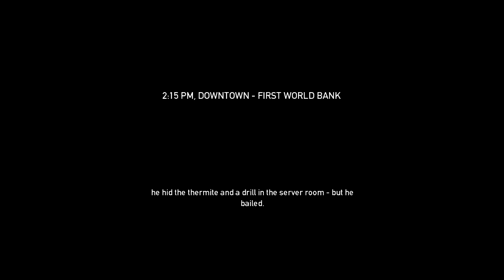Payday The Heist - MERRY XMAS - Steam Holiday Sale 2011 Achievement Part 1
The easiest way to get the achievement is to play the bank heist level. Once you break into the vault by burning through the floor with the thermite there is a present waiting for you on the table with the money. You have to play it in multiplayer so you might as well invite friends.